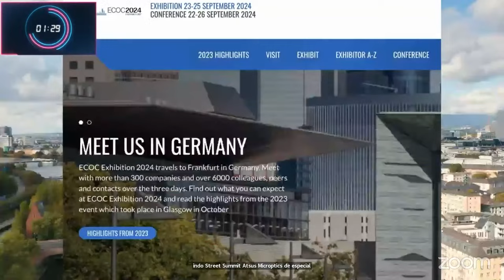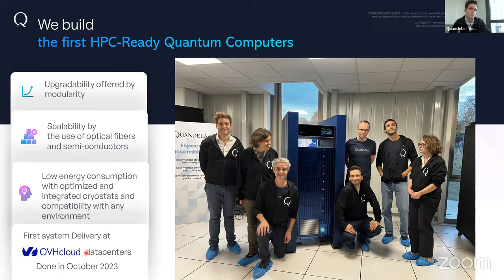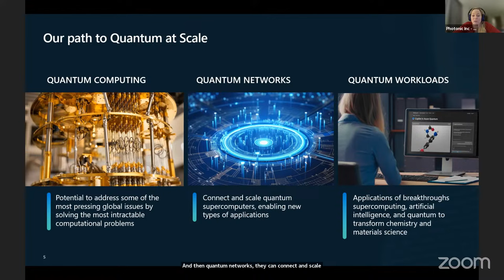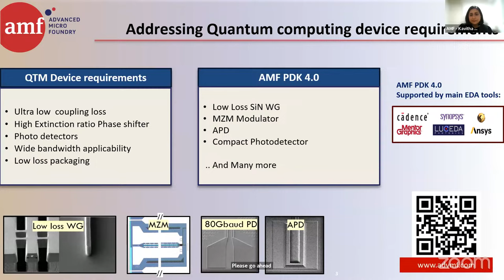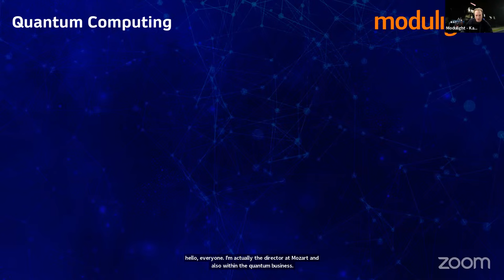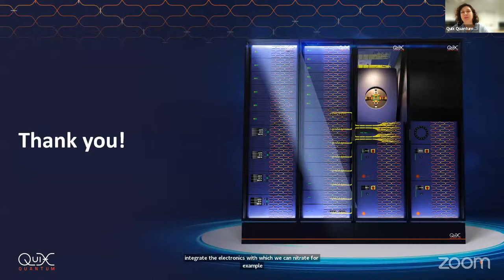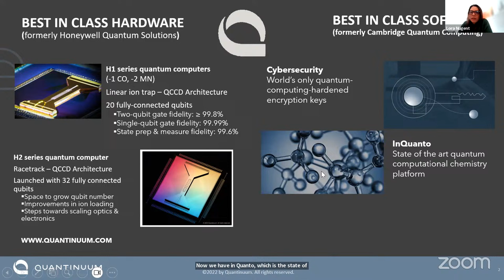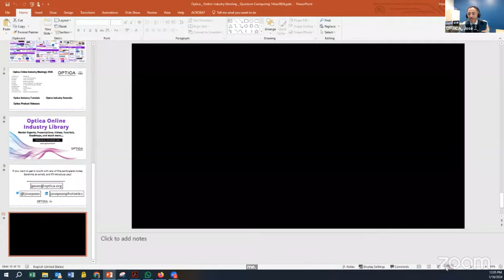Optica Online Industry Meeting: Photonics-based Quantum Computing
There are currently several approaches to quantum computing, all of which involve photonics in some way, whether lasers for trapping ions and atoms or integrated photonics for creating and manipulating qubits. Photonics will also be essential for networking quantum computers together to reach scale. Where is each approach today and what does it need from photonics suppliers? All agree that “every photon counts” but what does that mean? This event will hear from developers about their photonics challenges.